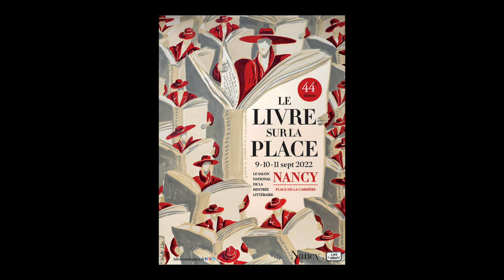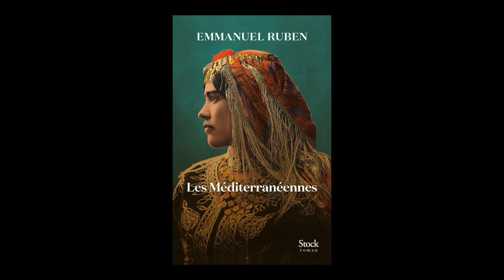Emmanuel Ruben - Les Méditerranéennes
A l'occasion du Festival "Le livre sur la place" 2012 à Nancy, Emmanuel Ruben vous présente son ouvrage "Les Méditerranéennes" aux éditions Stock. Rentrée littéraire automne 2022.